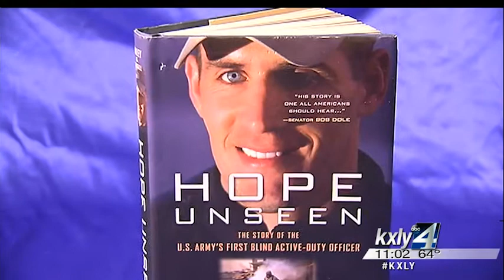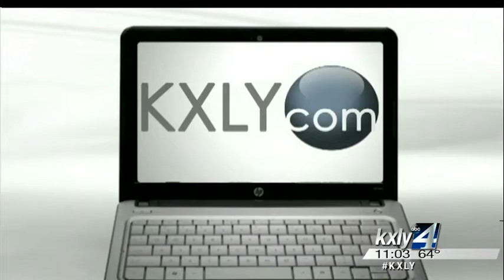Military hero retires after 12 year career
Blinded by a suicide bomber while serving in Iraq, Maj. Scott Smiley has inspired everyone around him with his story of hope unseen. On Friday,he said anemotional farewell as he retired from the U.S. Military. Grace Ditzler reports.